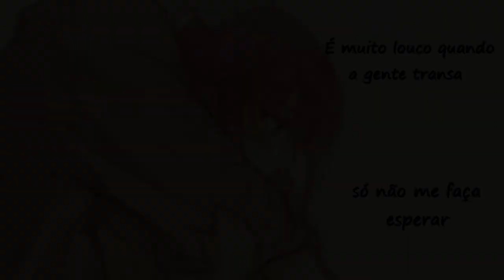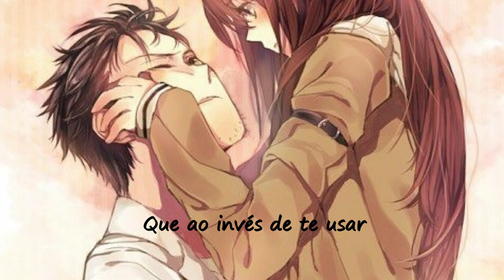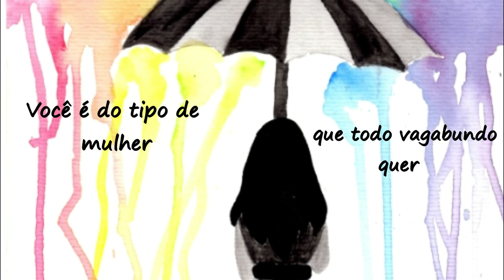Gaab - Cuidado - {Tradução}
Editor: Victor nunes
Se inscreve e me ajuda a alcançar 100 S3

              CUIDADO
Tudo bem, é necessário essas brigas pra ficarmos bem
Maturidade é pra quem quer, não pra quem diz que tem
Suas curtidas já passam de cem, seu direct cheio também
Mas me fala o nome de alguém

Que te perguntou seu nome sem querer tirar sua roupa
Que não quis se aproveitar quando estava louca
Que ao invés de te usar, eu quis te levar pra jantar
Só pra conversar, só pra gente ficar, yeah

Você é do tipo de mulher que todo vagabundo quer
Cuidado com quem você anda, cuidado pra não se queimar
Vou dar o tempo que cê quer, me liga quando cê quiser
É muito louco quando a gente transa, só não me faça esperar